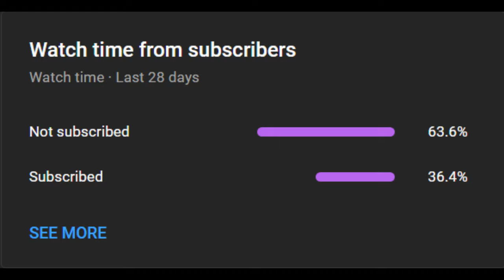The Rooftop Renegade in Hell Let Loose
Hell Let Loose gameplay with many competitive matches and highlights on this channel. I have over 3400 hours in this game with competitive experience playing at the highest level of Hell Let Loose. LIKE & SUB to be updated for future content. I promise it will be worth your time.

If you want to play competitive Hell Let Loose, join us in and Garrisons & Whiskey ESPT Server.

Hardware
AMD 7900x3D 5.20 OverClocked
4090 Gigabyte OC
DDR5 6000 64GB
11 TB SSD
6 TB NVMe
32-inch Monitor 244 Hertz Samsung G7

Settings
Epic Textures
High Distance
Community TAA
Sharpen Nvidia Settings 75%
Brightness 153%
800 dpi 18% mouse sen and 20% when ads